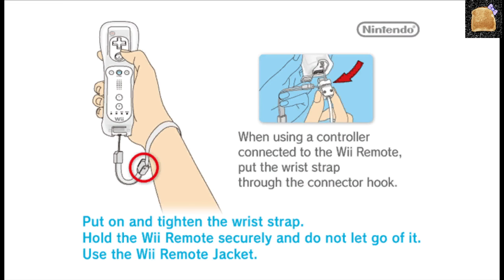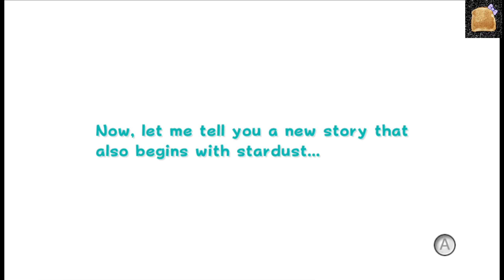Super Mario Galaxy 2 100% part 1...maybe..